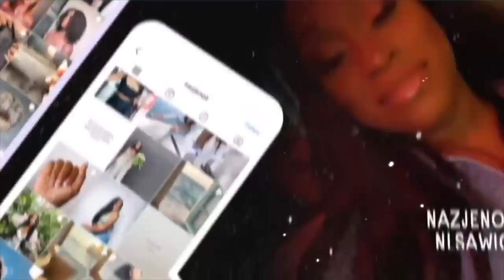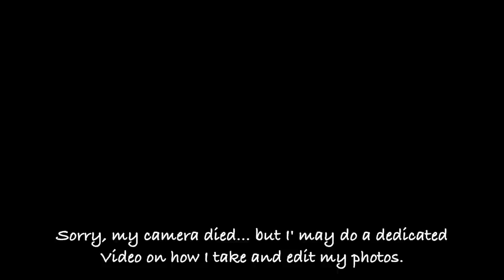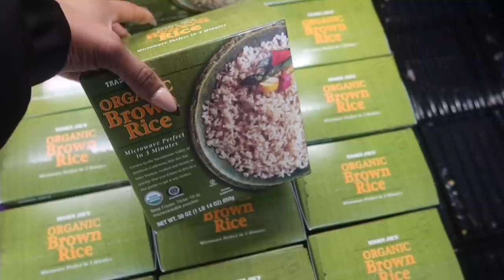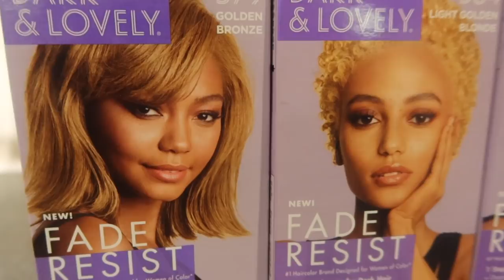VLOG: LOVING ON ME, TAKING INSTAGRAM PHOTOS, IKEA SHOPPING, LIT WEEKEND IN ATL & MORE | NAZJÉ NOIR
DEAR KINDREDS,

🌻FACTS🌻

◦ AGE: 26
◦ RACE: African American
◦ Location: Atlanta, GA
◦ Height: 5'1"
◦ Weight: 125lbs

PR Mailing Address:
Nazje Noir
3355 Lenox Rd NE
Suite 1000